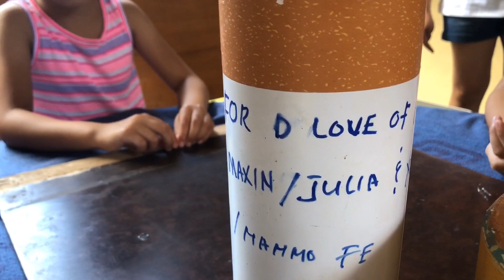DaddyLo’s Surprise to his Apos Maxean & Julia